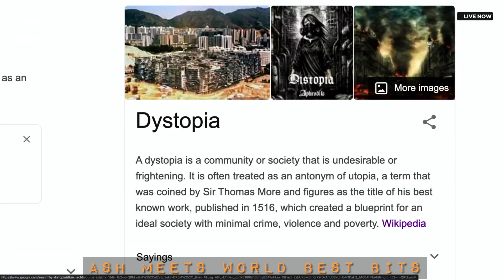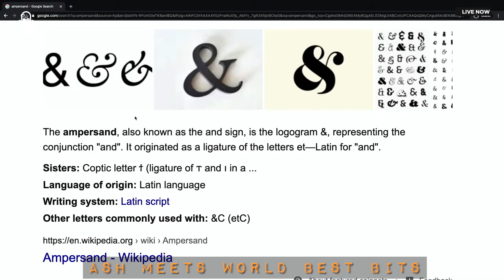Season 20/21 - FPL JUiCE Best Bits - Ash Meets World - Fantasy Premier League Banter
Welcome back to another episode of FPL JUiCE, your place for all the juicy bits from our favourite game, and yours, The Fantasy Premier League.. These are the clips from the highlights packages for Ash Meets World from our end of the season LIVE marathon.